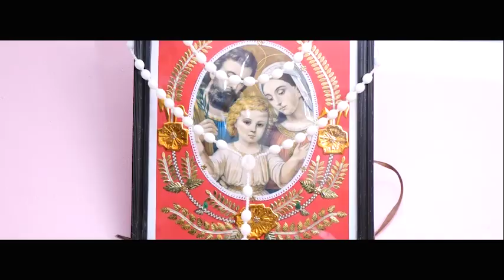Jerin + ann wedding highlights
Seema digital studio karimannoor